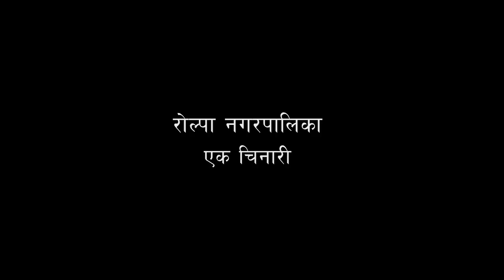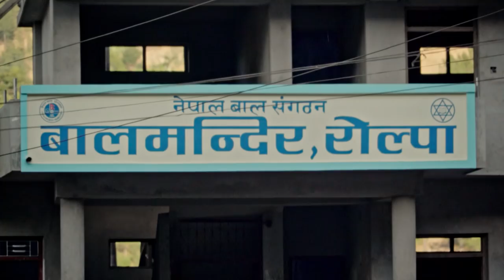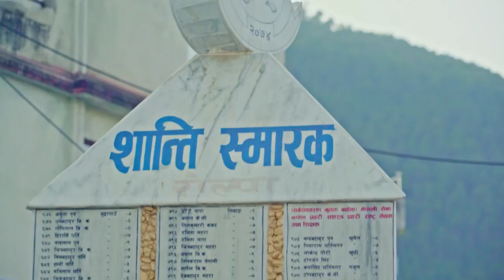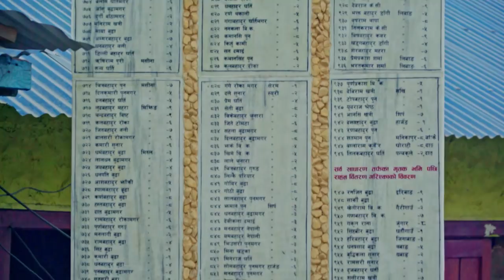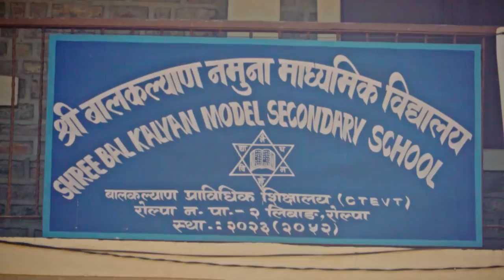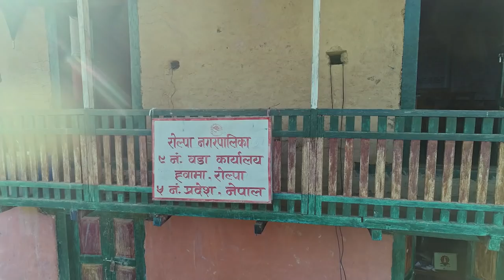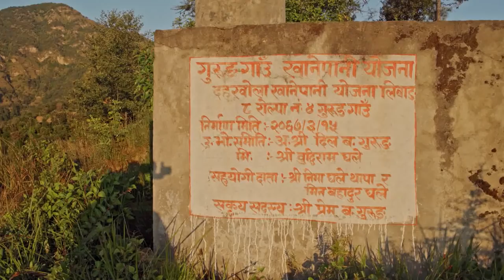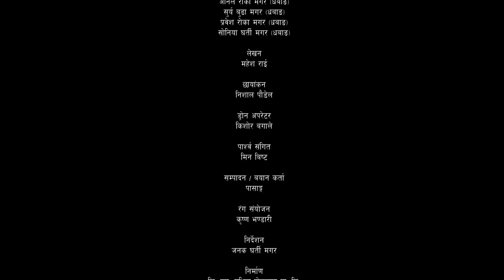रोल्पा नगरपालिका | Rolpa Nagarpalika - Ek Chinari | Full Documentary | GM Movies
Rolpa Nagarpalika - Ek Chinari | Full Documentary | GM Movies

Writer : Mahesh Rai
Cinematography : NIshal Paudel
Drone Operator : Kishor Bagale
Color : Krishna Bhandari
Edit/Narration : Pasang
Producer : GM Movies Production Pvt. Ltd.
Direction : Janak Gharti Magar